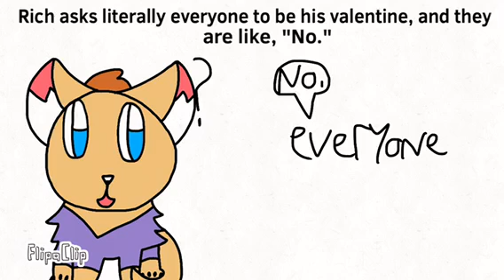Castle Cats Valentines Event 2019 in a nutshell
This is just basically these Valentine Event 2019 quests described randomly. I don’t know why.